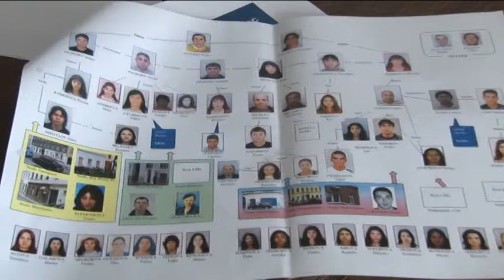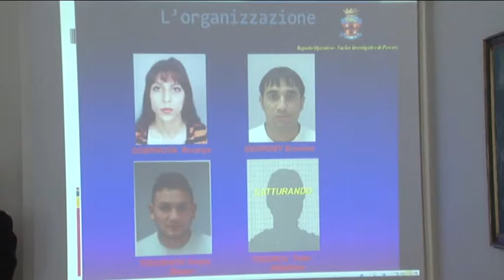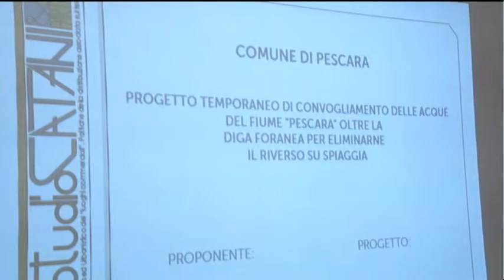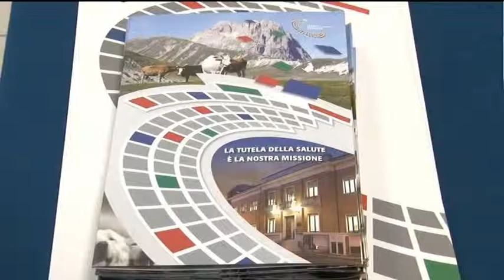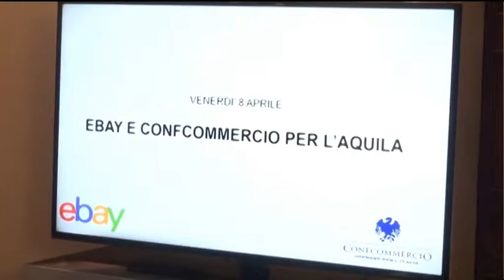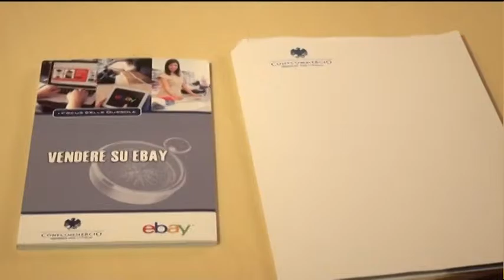TgSei Edizione della notte Venerdì 8 aprile 2016